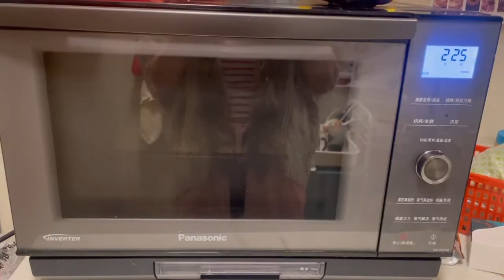Mexican Wedding Cookies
For Melissa Garcia 😄